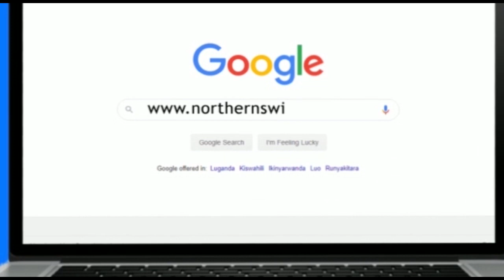NO DISPLAY OF FIREWORKS IN UGANDA 2020/2021 CROSSOVER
This year, Uganda will not be able to display fireworks ushering into new year 2021,
This is in accordance with the guidelines from the director of operations Uganda police force due to crowdedness and failure to observe curfew hours and standard operating procedures by public.